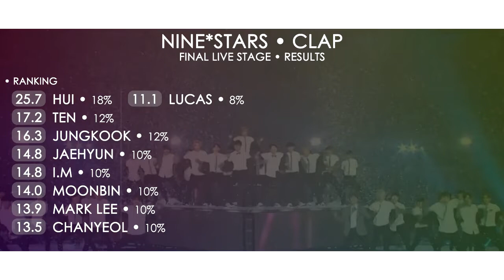「SHINE 9STARS - THE FINAL」NINE*STARS ♬ CLAP @FinalLiveStages • Last EP.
Final Live Stages • Last EP.
NINE*STARS ♬ CLAP.

Watch the performance of NINE*STARS trainees, with strong and sexy music, CLAP! This will be the last time you'll see some trainees on the same stage!